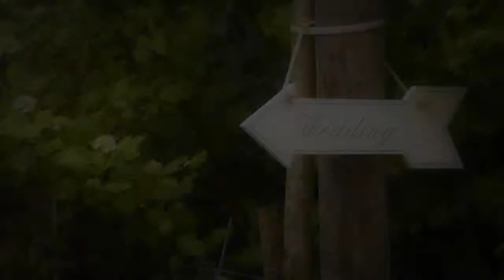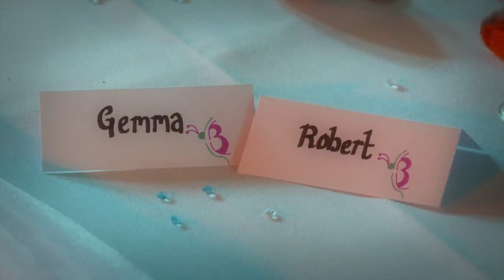Gemma & Robert's Wedding Video Highlights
At Leiston Abbey, Suffolk
22nd June 2013.
Music Sung by Josh at the wedding.